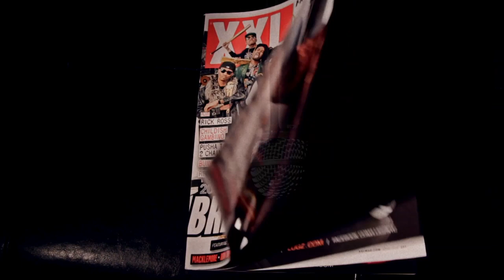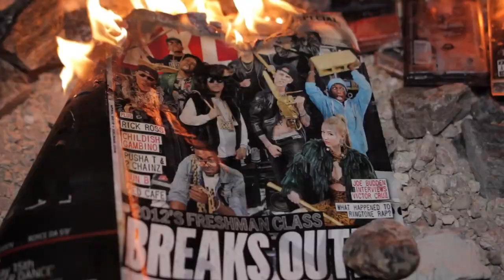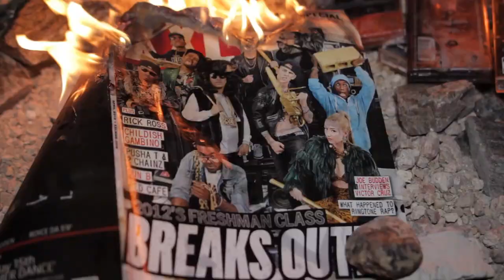Brianna Perry - Dear Hip Hop [Official Video]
Brianna Perry video for "Dear Hip Hop" off 'Face Off' Available Now